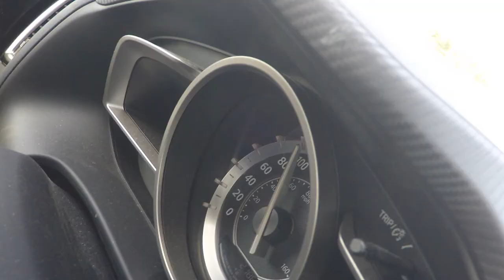Motorcycles and Jeeps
Drove down to Kingston, Ontario for a few days to get my M1 and putt around on my Uncle's bike.

Check me out on my other Social Media Platforms :)